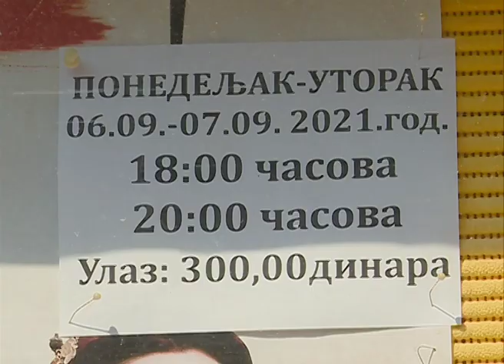SYNC Natasa Kolar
U sali bioskopa Kulturno obrazovnog centra Šid večeras i sutra uveče, od 18 i 20 časova, možete pogledati najnoviji film Dragana Bjelogrlića „Nečista krv- grh predaka”. Ulaznice se mogu kupiti i knjižari „Dositej” po ceni od 300 dinara. Prilikom ulaska u bioskop maske su obavezne.